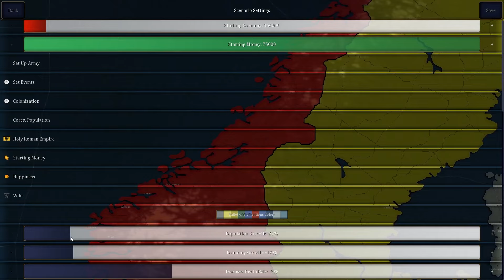BİR DEVLETTEN 10 İSYANCI DEVLET ÇIKARIRSAK! | AGE OF HİSTORY 2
Hoş geldiniz! Age of History 2, strateji oyunlarını sevenler ve tarih meraklıları için yaratılmış benzersiz bir deneyim sunuyor. Bu heyecan verici oyunda, tarihi yeniden yazma şansını elde edecek ve kendi imparatorluğunuzu inşa etme görevini üstleneceksiniz.